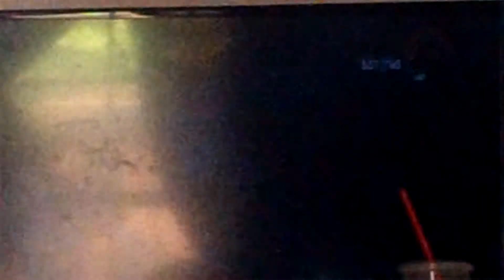4 more cheats in Saints Row #2